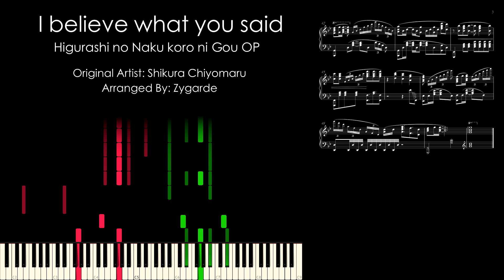【Arrangement】Higurashi no Naku koro ni Gou OP - I believe what you said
(English)

Difficulty: ★★★★★★☆☆☆☆

This is my first Anime arrangement, For my favorite Anime Higurashi no Naku koro ni.

After I heard this opening.
I really love it, and  It's sounds really like Steins Gate.

So I arranged this song right away!

Now I'm waiting for Higurashi every week!!

Hope you like my arrangement!

(Chinese)

【自编向】I believe what you said - 寒蝉鸣泣之时 业 OP

难度: ★★★★★★☆☆☆☆

樂譜+MIDI: 有粉丝勋章的请在下面留言(怎么有粉丝勋章呢?很简单投我任何一个影片总和20个硬币就可以了)，之后私信找我要QQ号

简介:
这是我第一次做动漫歌曲的改编，也是我第一次做新番歌曲的一首

昨天晚上寒蝉第二集出了，听完OP之后我非常喜欢这一首歌曲

非常有石头门内味了

这季的动画我每一周就等寒蝉了!，原本以为是重制版，看完第二集之后是续作篇，我更加期待了!

真的好喜欢这首啊...

寒蝉yyds

这次的改编难度不算太高，大家可以试试看!

INFO:
Song Author: Shikura Chiyomaru
Arranged By: Zygarde
Cover Time: 2 Hours
Using Program: Musescore & Zenith
Texture By: MBMS